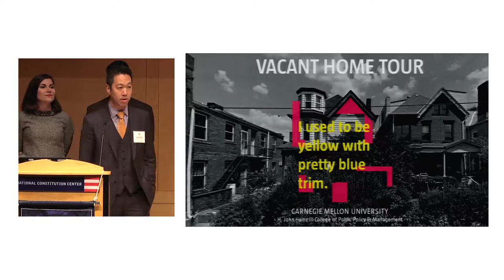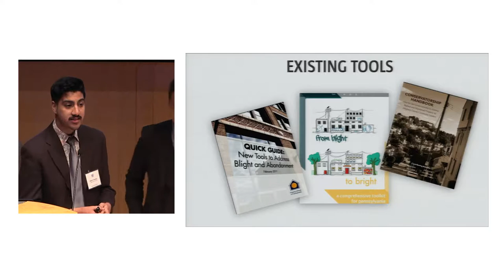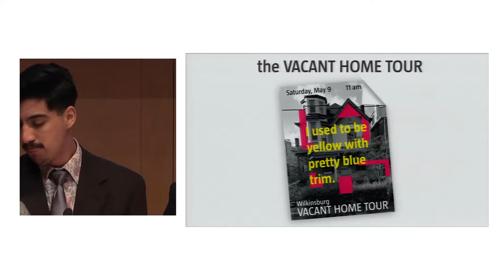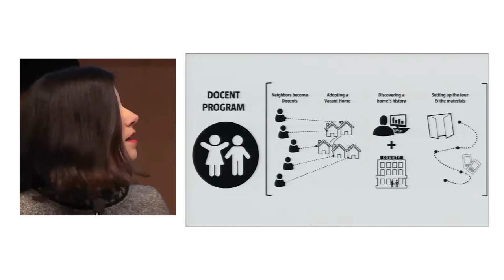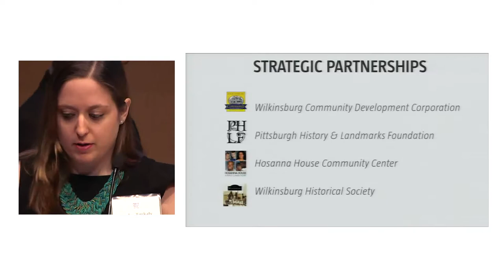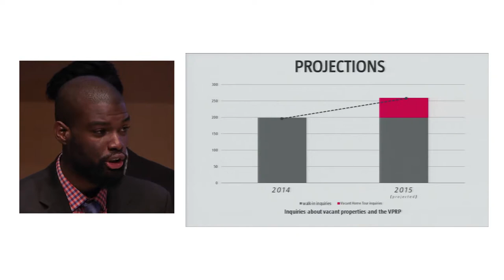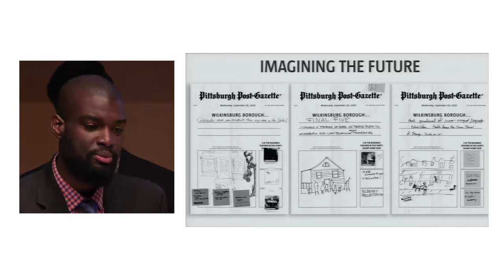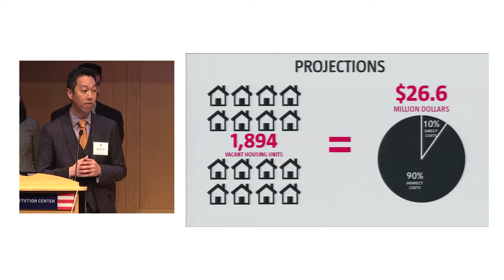Vacant Home Tour - 2015 National Public Policy Challenge Finalist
Heinz College, Carnegie Mellon University: Vacant Home Tour proposes to ameliorate blight in Allegheny County, Pennsylvania by reframing blight as an opportunity for borough rehabilitation.